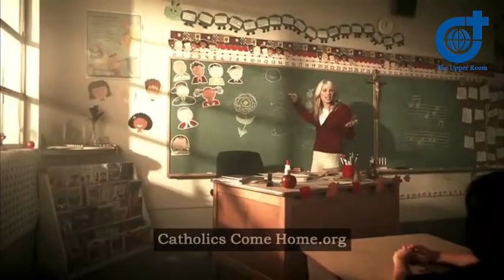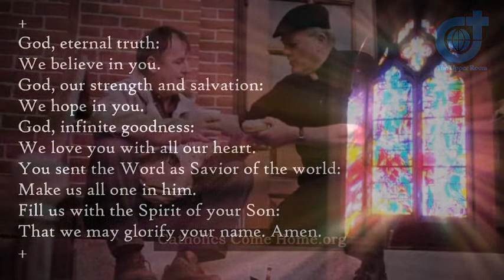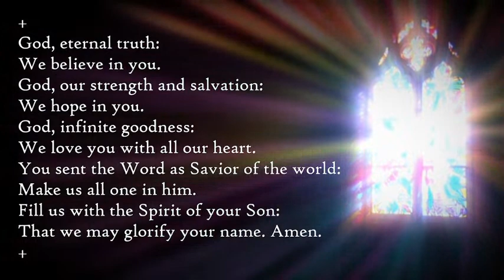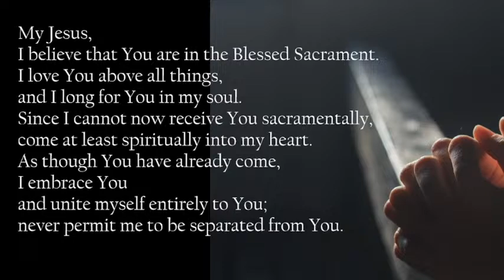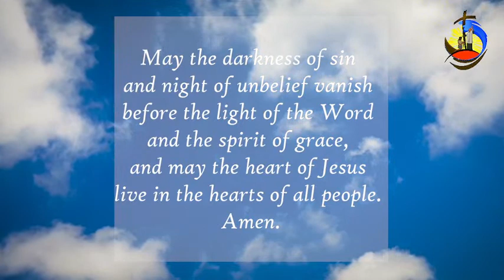The Most Holy Sacrifice of the Mass: Feast of St. Andrew Kim Taegon and Companions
Saints Andrew Kim Taegon, Paul Chong Hasang, and Companions’ Stories

The first native Korean priest, Andrew Kim Taegon was the son of Christian converts. Following his baptism at the age of 15, Andrew traveled 1,300 miles to the seminary in Macao, China. After six years, he managed to return to his country through Manchuria. That same year he crossed the Yellow Sea to Shanghai and was ordained a priest. Back home again, he was assigned to arrange for more missionaries to enter by a water route that would elude the border patrol. He was arrested, tortured, and finally beheaded at the Han River near Seoul, the capital.

Andrew's father Ignatius Kim, was martyred during the persecution of 1839, and was beatified in 1925. Paul Chong Hasang, a lay apostle and married man, also died in 1839 at age 45.

Among the other martyrs in 1839 was Columba Kim, an unmarried woman of 26. She was put in prison, pierced with hot tools and seared with burning coals. She and her sister Agnes were disrobed and kept for two days in a cell with condemned criminals, but were not molested. After Columba complained about the indignity, no more women were subjected to it. The two were beheaded. Peter Ryou, a boy of 13, had his flesh so badly torn that he could pull off pieces and throw them at the judges. He was killed by strangulation. Protase Chong, a 41-year-old nobleman, apostatized under torture and was freed. Later he came back, confessed his faith and was tortured to death.

Christianity came to Korea during the Japanese invasion in 1592 when some Koreans were baptized, probably by Christian Japanese soldiers. Evangelization was difficult because Korea refused all contact with the outside world except for taking taxes to Beijing annually. On one of these occasions, around 1777, Christian literature obtained from Jesuits in China led educated Korean Christians to study. A home Church began. When a Chinese priest managed to enter secretly a dozen years later, he found 4,000 Catholics, none of whom had ever seen a priest. Seven years later there were 10,000 Catholics. Religious freedom came to Korea in 1883.

Besides Andrew and Paul, Pope John Paul II canonized 98 Koreans and three French missionaries who had been martyred between 1839 and 1867, when he visited Korea in 1984. Among them were bishops and priests, but for the most part they were lay persons: 47 women and 45 men.